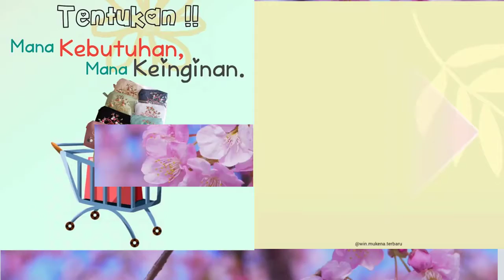MODEL MUKENAH TERBARU 2021 MUKENA SUTERA KHADIJAH CANTIK ADEM NYAMAN BANGET & HARGA GROSIR LEBARAN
MODEL MUKENAH TERBARU 2021 MUKENA SUTERA KHADIJAH CANTIK ADEM NYAMAN BANGET & HARGA GROSIR untuk persiapan lebaran tahun ini, Info Lebih Detail Silahkan WA 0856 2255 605

Assalamu'alaikum..

Selamat datang di channel kami, pastikan kalian sudah subscribe channel ini ya, biar tidak ketinggalan model-model mukena terbaru yang lagi hits dan trend saat ini. untuk persiapan menyambut lebaran tahun ini.
ModelMukenahTerbaru2021Mukenalebaransuterakhadijahcantikademnyamanbanget&hargagrosirlebaran
Bahan   : Katun Rayon Premium quality
Spek bahan : kerapatan benang tinggi, lbh tebal dan lembut dr standart rayon pasaran, adem..nyess..empuk

Motif elegant, mewah, cantik bgt 😍💕 Detail size:
- Atasan  : Depan 110 cm /Belakang 122 cm
- Bawahan : Panjang 108 / lebar 77

Gudang Mukena Terbaru merupakan Pusat Mukena Terbaru dan terlengkap di dunia online. Kami tidak saja menjual produk mukena dengan harga terjangkau, namun prioritas kami adalah memberikan kualitas bahan produk mukena yang terbaik, sehingga konsumen kami merasakan kepuasan. Kami juga siap untuk pengiriman mukena ke konsumen kami di daerah berikut ini  Bekasi, Depok, South Tangerang, Tangerang, Semarang, Jakarta, Surabaya, Bandung, Malang, Bogor, Makassar, Pekanbaru, Yogyakarta, Palembang dan Medan.

FAST RESPON :
GUDANG MUKENA TERBARU

-Pusat Mukena Terbaru Harga Murah-
Jl. Mawar XII Blok D5 no 16 Taman Kedaung Ciputat Tangerang Selatan

Tag 2 :
model mukenah terbaru 2021
mukena terbaru
mukenah terbaru
mukena khadijah
mukena bali
mukenah
mukena terbaru 2020
mukenah terbaru 2020
mukena bordir
mukena terusan
model mukena terbaru
mukena katun jepang
model mukena terbaru 2020 dan harganya
mukena rabbani
mukena bahan rayon
mukena terbaru 2021 shopee
mukenah terbaru dan harganya
model mukenah terbaru
model mukenah bordir terbaru
model mukenah terbaru dan harganya
model mukena terbaru 2021 dan harganya
mukenah terbaru 2021
mukenah terbaru tanah abang
model mukenah terbaru 2020
mukena terbaru 2021
model mukena terbaru warna putih
mukena terbaru warna putih
mukenah terbaru shopee
model mukena terbaru 2021
mukenah terbaru murah
mukena terbaru 2021
mukena terbaru
mukena bordir
mukena
mukena cantik
mukena murah
mukena lebaran
model mukena terbaru
mukena bali
mukena khadijah
mukena terbaik
model mukena terusan terbaru
model mukena terusan
model mukena renda
model mukena tahun 2021
model mukena remaja terbaru 2021
alat sholat
alat sholat seserahan
alat sholat wanita
seperangkat alat sholat untuk mahar
seperangkat alat sholat sebagai mahar
mahar seperangkat alat sholat
hantaran seperangkat alat sholat
mungkena terbaru
mungkena khadijah
hantaran mungkena
muslim prayer set
women prayer clothes set
prayer clothes muslim
muslim prayer dress
rukuh
mungkena
telekung
mukena brokat
mukena terusan
mukena jumbo
mukena sutra size jumbo
kumpulan mukena terbaru
mukena yang cantik
haul mukena cantik
shopee haul mukena cantik
mukena adem
mukena adem shopee
mukena adem dan cantik
mukena parasut bahan adem
shopee haul mukena adem
rekomendasi mukena adem
mukena kain bali adem dipakai 2021
gambar mukenah terbaru
cari mukenah terbaru
mukenah syahrini terbaru
mukenah terusan terbaru 2021